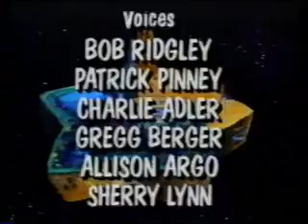Closing to Star Street The Adventures Of The Star Kids VHS (1989)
1. Credits
2. Some Promos
3. Just For Kids.